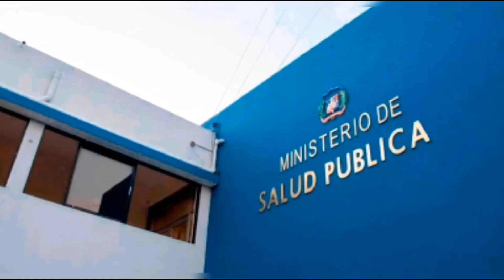salud publica reportó 592 casos nuevos en el boletín 560 de la República Dominicana